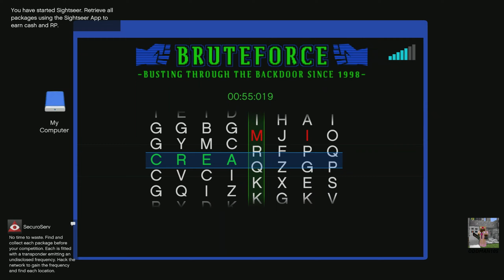🔴EASY CASH THIS WEEK!🔴 2X CASH & RP ON CEO/VIP/MC WORK + FREE $250,000 For Associates & Bodyguards!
Timestamps are below. This week earn up to $250k every 30 minutes with CEO/VIP/MC work at 2x cash and RP. Also, don't miss an opportunity to get an additional $250k bonus for completing sell missions as an associate, bodyguard, or MC member. DON'"T SLEEP ON THIS!

Timestamps:
Intro - 0:36
What you need - 1:16
$250k Bonus - 1:34
Other Prerequisites - 1:59
Sightseer - 2:47
Headhunter - 3:54
Conclusion - 4:34

Special thanks to:

PowerPoint School for the intro/outro design.

BatchBug for the use of their awesome music. All music and sound effects used in this video are copyright-free and in the public domain.

FreeMusicPublicDomain.com